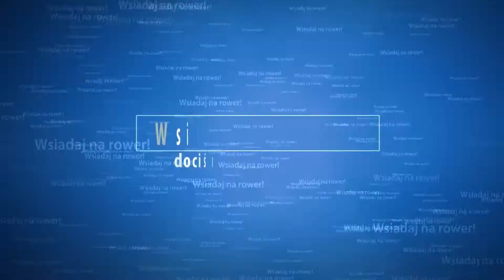Dartmoor Candy - tanie pedały platformowe i pierwsze otwarcie!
Siemanko!

Dzisiaj otwieramy pedały platformowe Dartmoor Candy. Czy przetrwają zimę? Będziemy śledzić ich losy na przestrzeni kilometrów.

Wsiadaj na rower!